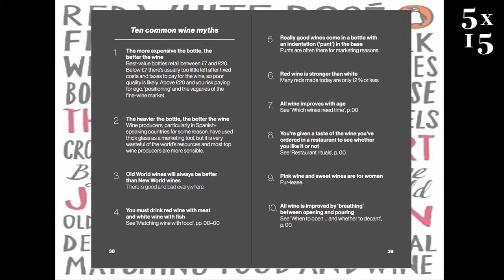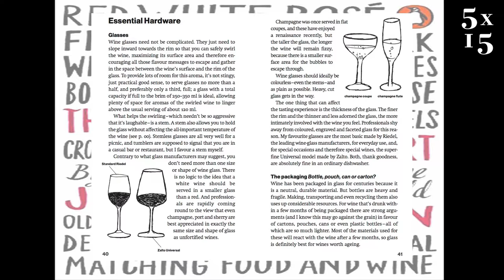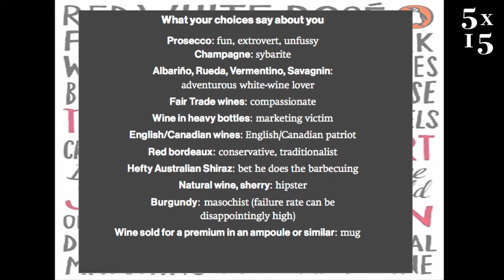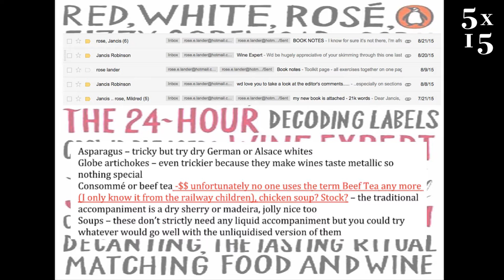Jancis Robinson & Rose Lander @ 5x15 - 24 Hour Wine Expert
Described by Decanter magazine as 'the most respected wine critic and journalist in the world', Jancis writes daily for JancisRobinson.com, weekly for The Financial Times, and bi-monthly for a column that is syndicated around the world. She is editor of The Oxford Companion to Wine, co-author with Hugh Johnson of The World Atlas of Wine and co-author of Wine Grapes - A complete guide to 1,368 vine varieties, including their origins and flavours. An award-winning TV presenter, she travels all over the world to conduct wine events and act as a wine judge. In 2003 she was awarded an OBE by Her Majesty the Queen, on whose cellar she now advises. Her latest book is a brief guide to the essentials of wine, The 24-Hour Wine Expert, inspired by her daughter Rose who will accompany her.